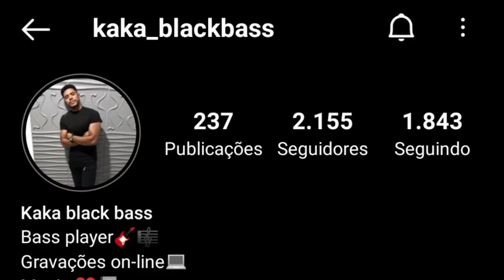KAKÁ BLACK BASS | FORRÓ NO BAIXO | VÍDEOS COMPILADOS